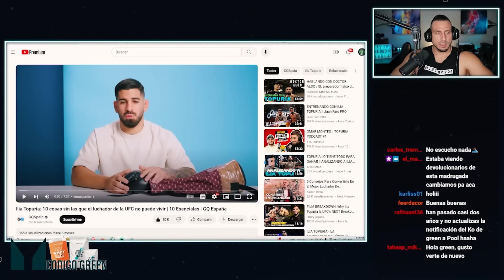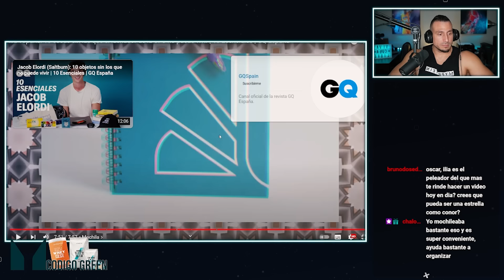Ilia Topuria ▶ 10 cosas sin las que el luchador de UFC no puede vivir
Ilia Topuria ▶ 10 cosas sin las que el luchador de la UFC no puede vivir